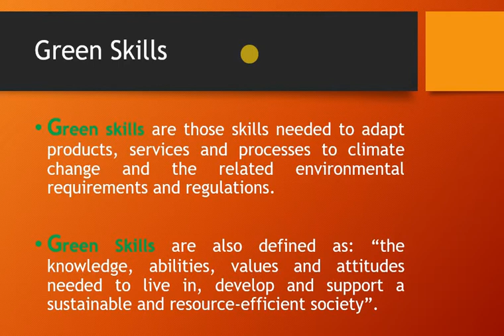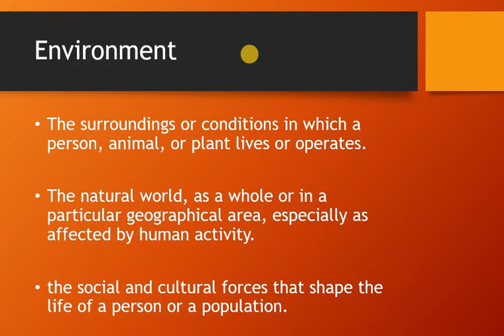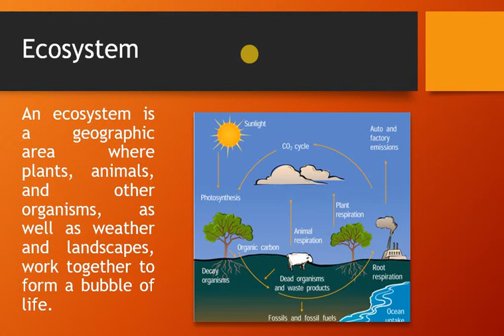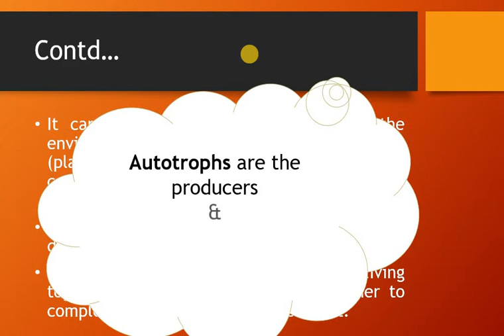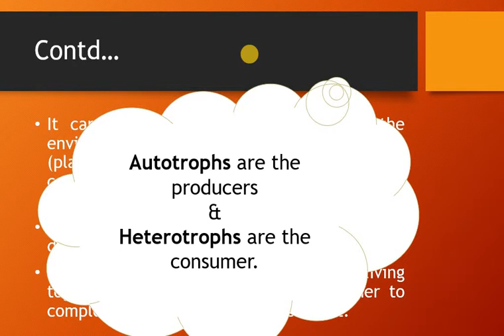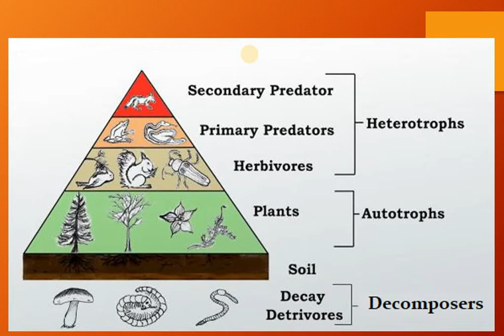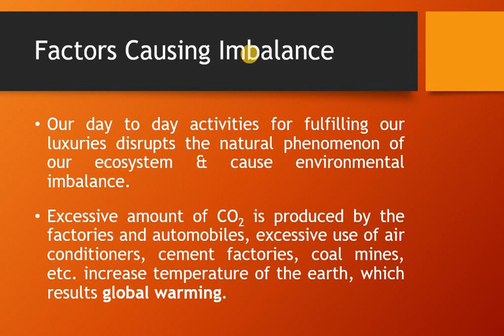Ch 6 || Green Skills - I || Part - 1